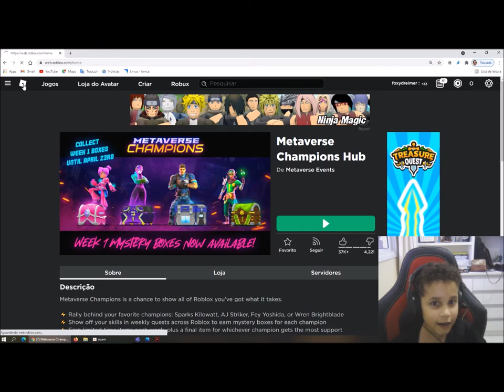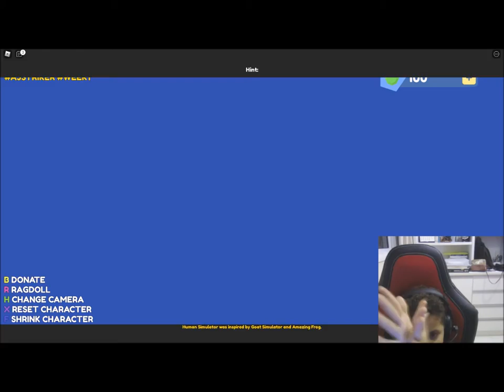Tapa Olho Azul joga Daycare The Story com Leo Fênix Panda no Roblox